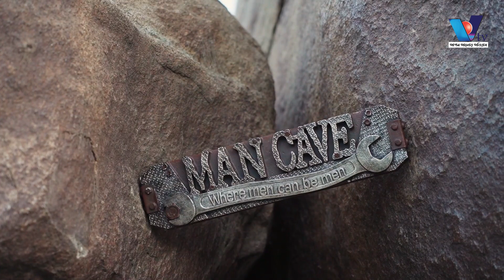বিশ্বের বড় গুহা ‘হাং সন ডুং’, দানব আকৃতির এই গুহার শুরু আছে শেষ নেই!। Vtv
গুহা শব্দটি শুনলেই রোমাঞ্চকর এক অনুভূতির সৃষ্টি হয়। পৃথিবীর আনাচে কানাচে ছোট বড় অনেক গুহা রয়েছে
এসব গুহার পেছনে রয়েছে হাজারো গল্প।
‘হ্যাং সন ডুং’ গুহাকে বিশ্বের সবচেয়ে বড় গুহা হিসেবে ধারণা করা হয়। ভিয়েতনামের বো টাচ অঞ্চলে অবস্থিত
এটি। যার শুরু ঠিকই আছে কিন্তু এর শেষ সীমানা পর্যন্ত আজও কেউ পৌঁছাতে পারেনি। ইতিহাসবিদদের মতে,
প্রায় ত্রিশ লাখ বছরের পুরোনো এই গুহাটি।